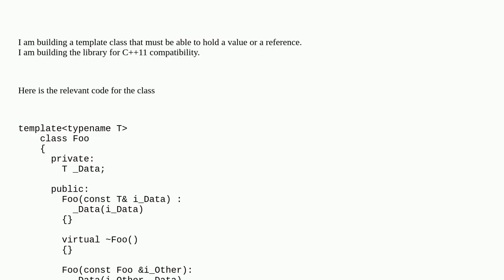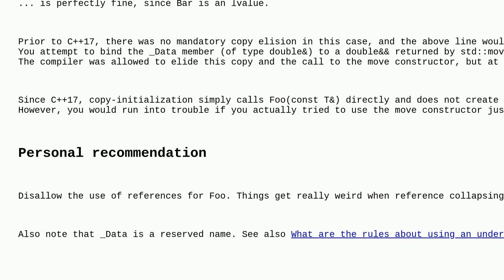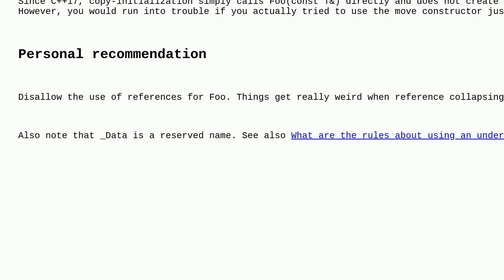constructing a template class with a reference does not compile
A special thanks goes out to the community

  c++ templates c++11